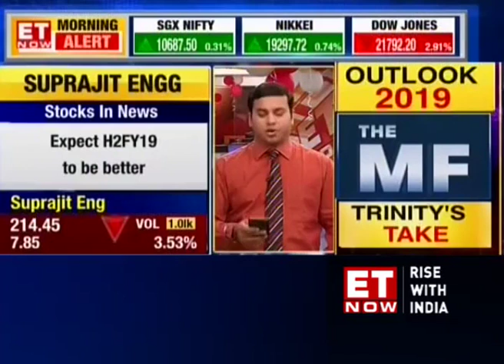Stocks in news: JK Cement, Tata Motors and Camlin Fine Sciences | Dec 26, 2018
Here are the top stocks that are likely to be in focus in today's trading session on back of the news flow.